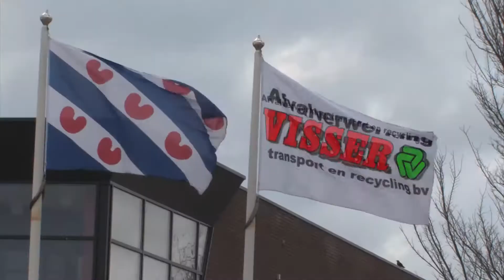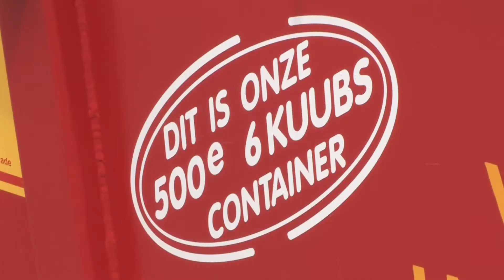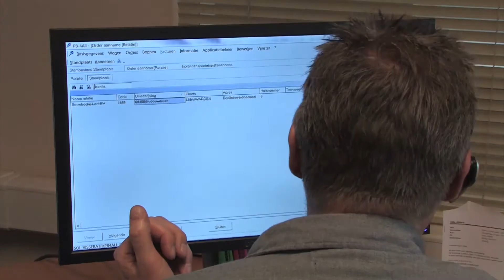Bedrijfsfilm Visser ATR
Visser ATR is een zelfstandig bedrijf dat zich al meer dan 50 jaar bezighoud met het inzamelen, het verwerken en recyclen van afvalstoffen. De hoofdactiviteit van ons bedrijf is het verwerken van bouw en sloopafval. Wij zien het als onze plicht om onze eigen logistieke processen te optimaliseren zodat de uitstoot van CO2 wordt voorkomen en/of wordt gereduceerd. Visser gaat daarbij verder dan wat uit de wet- en regelgeving vereist is.  Onze sorteermachine heeft een capaciteit van 35 ton afval per uur. Omdat wij tot het uiterste gaan wordt zelfs het kleine deel dat niet automatisch kan worden gesorteerd handmatig gescheiden.

Plastic en papier wordt in een aparte hal verwerkt Wekelijks worden zo grote hoeveelheden gesorteerd, in balen geperst en aan de verwerkende industrie geleverd.
Metalen worden op kwaliteit gesorteerd en als grondstof doorverkocht.

Voor het vervoer van afval beschikken wij over ruim 1300 containers varierend van 4 tot 45 m3

Puin en steenachtige materialen wordt door ons verzameld, gebroken en omgezet in nieuwe producten. U kunt deze vervolgens als gecertificeerde gerecyclede producten bij ons afnemen. Hierbij moet u denken aan Menggranulaat, betongranulaat en asfaltgranulaat.

Ons totale afvalmanagement is er op gericht om meer inzicht te krijgen in afvalscheiding, afvaltransport en afvalverwerking. Daarom wordt er gebruik gemaakt van de standaard windows software van Pieter Bas.

Door de inzet van o.a. Tablets in de auto's is het gehele administratieve proces digitaal.

Visser ATR, doe maar gewoon, Doe het gewoon

Zelf een bedrijfsfilm nodig?